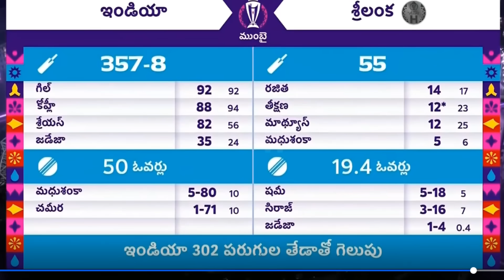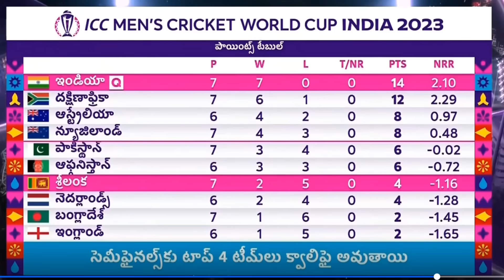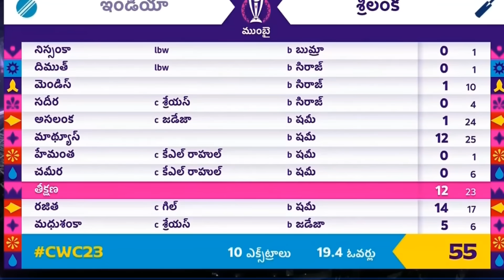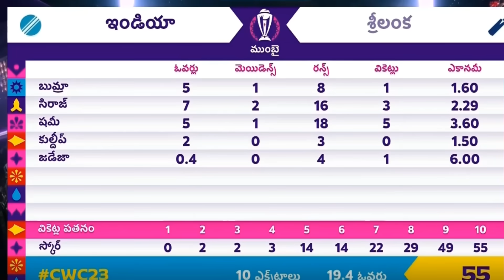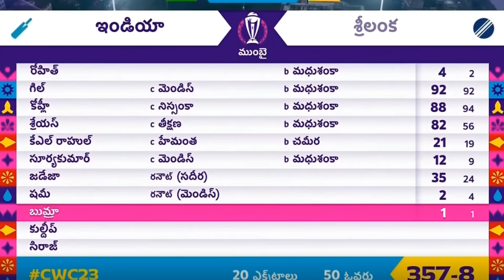Team India Won By 302 Runs Against Sri Lanka|IND vs SL Match 33 Highlights|World Cup 2023 Updates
Team India Won By 302 Runs Against Sri Lanka|IND vs SL Match 33 Highlights|World Cup 2023 Updates|Filmy Poster